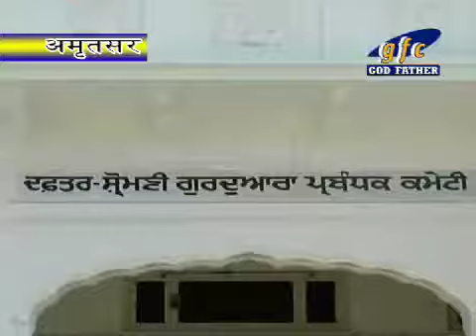Sikh Jattha Went To Pakistan